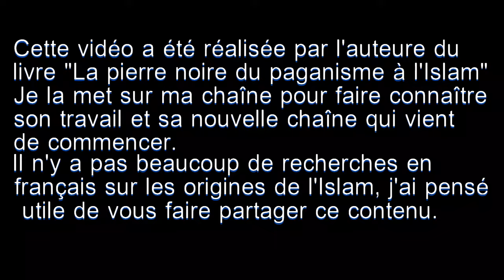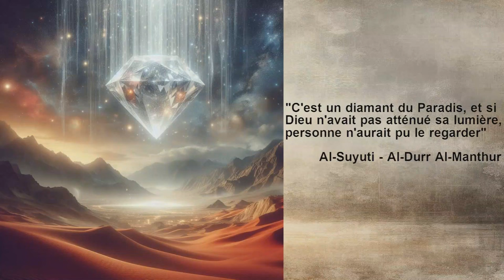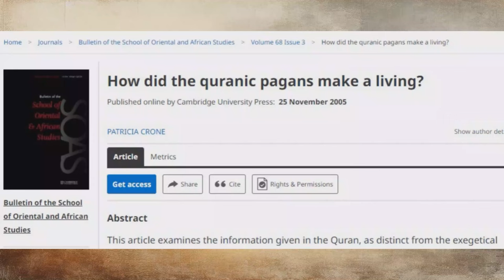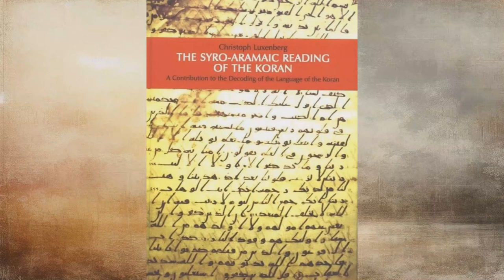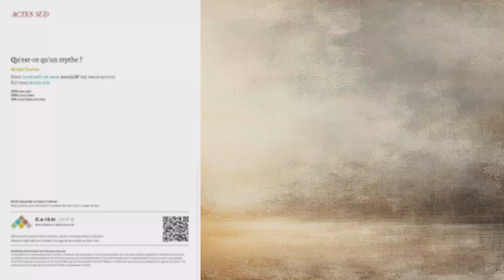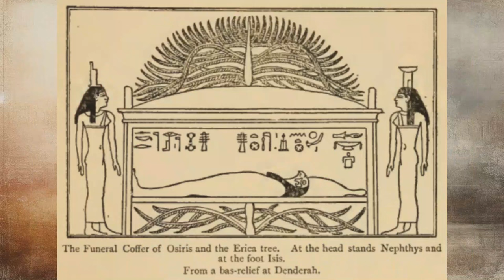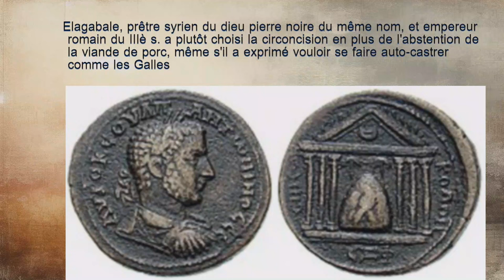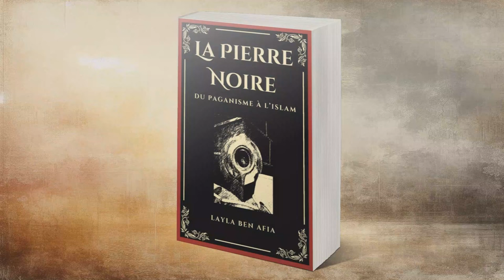La pierre noire du paganisme à l'Islam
Cette vidéo a été réalisée par l'autrice du livre "La pierre noire du paganisme à l'Islam". Je la reposte ici avec son accord pour faire connaître son travail.
Lien vers son livre